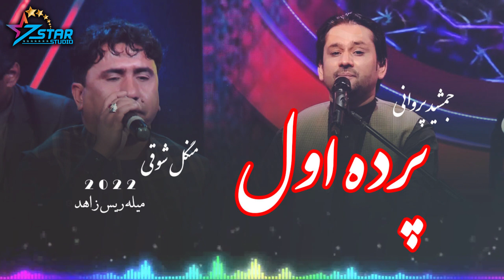Jamshid Parwani & Mangal Shawqi - Parda Awal | جمشید پروانی و منگل شوقی پرده اول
Artist: Jamshid Parwani & Mangal Shawqi
Song:  Parda Awal
Produced by: 7Star Studio
Edit: Hasibullah Faizi
Director: 7Star Studio Team